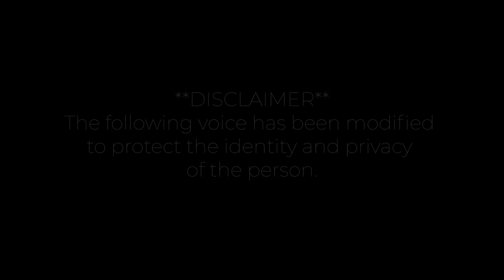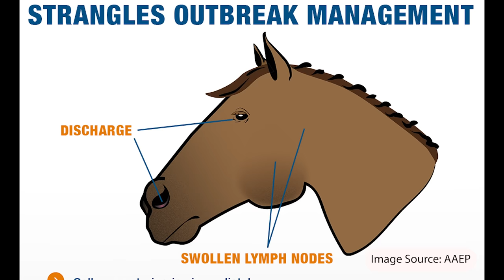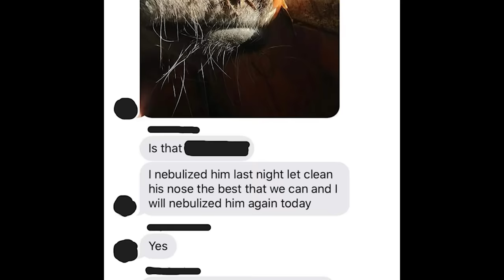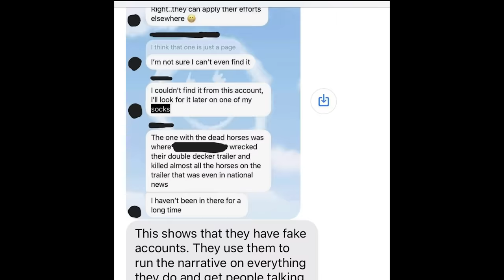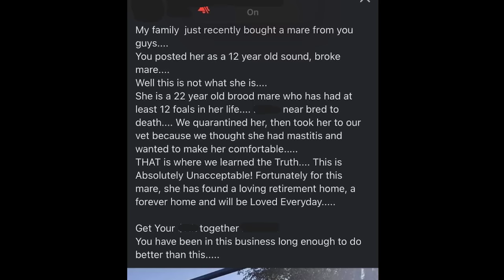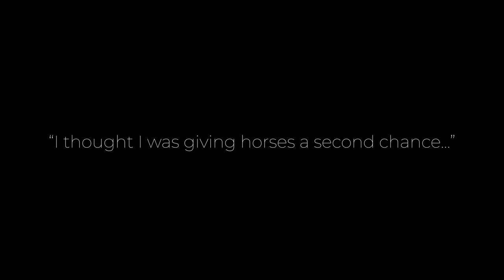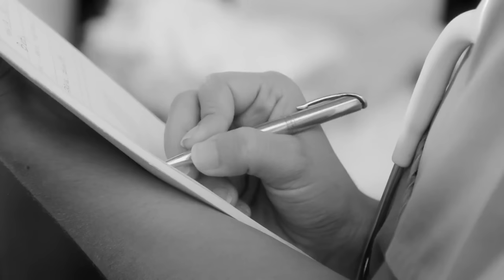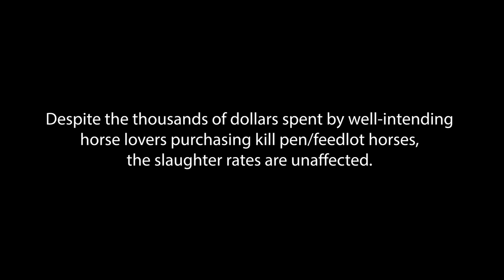Truth About Kill Pens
Kill Pens are using emotional manipulation to convince people to buy or donate to horses that they claim are going to ship to slaughter. Unfortunately, the treatment of these horses in kill pens is often brutal and inhumane. This video provides a firsthand account of the atrocities committed at these facilities by a former feedlot worker. The animals are trapped in squalid conditions while their captors accumulate thousands of dollars. It's crucial that we don't support these practices.

The video sheds light on what really happens to horses after their kill-ship date passes. We urge everyone to watch it, educate themselves, and share it with others to bring awareness to this issue. It's important to work towards shutting down these kill pens and ensuring that these innocent animals are treated with the respect and kindness they deserve. The mistreatment of these horses is a serious concern, and we must do what we can to put an end to it.